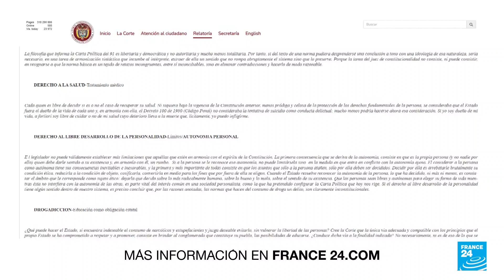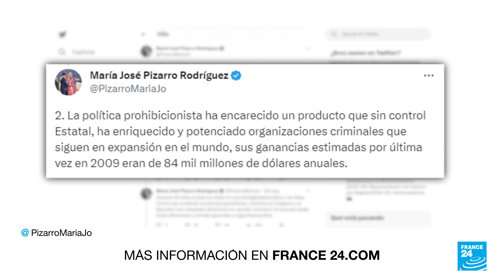El camino para la legalización de la marihuana en Colombia comenzó hace décadas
Colombia está a un paso de legalizar la producción y venta de marihuana más allá de la que tiene un uso medicinal, solo falta un debate en el Senado y si se aprueba el proyecto de ley, se convertiría en el tercer país latinoamericano en permitirla luego de Uruguay y México. Pero el camino para llegar a este punto comenzó hace décadas.